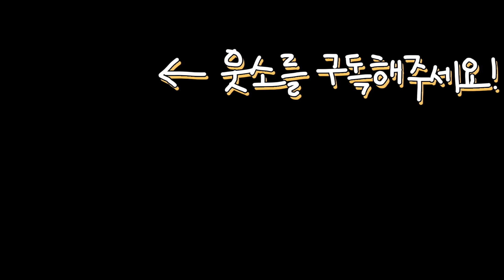몸개그 올림픽이 있다면 디투가 금메달...🏅 웃소 디투의 몸개그 모음집ㅋㅋㅋㅋ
몸개그 장인 디투 모음.ZIP